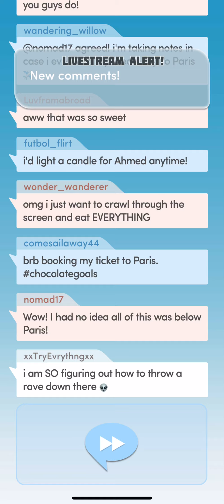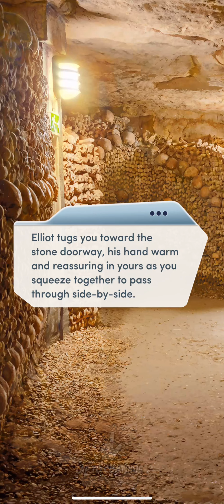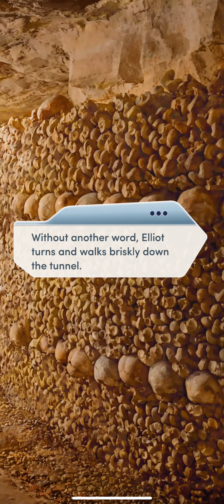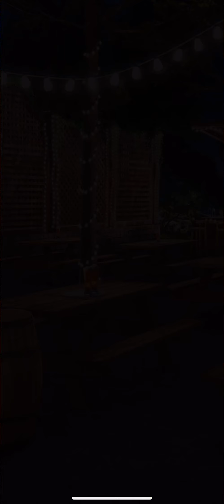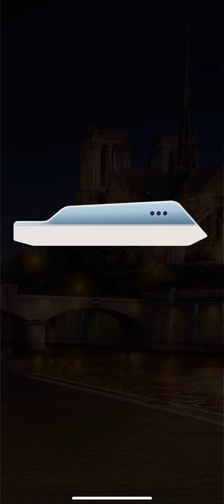HEART TO HEART!! ❤️❤️Ch5(2/3). Passport To Romance || All Diamonds Choices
You just landed an opportunity to travel to Europe! What will be awaiting you there?